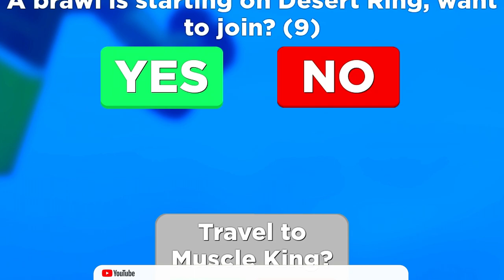ALL NEW *SECRET* CODES in MUSCLE LEGENDS CODES! (Roblox Muscle Legends Codes)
ALL NEW *SECRET* CODES in MUSCLE LEGENDS CODES! (Roblox Muscle Legends Codes) In this muscle legends codes video I redeemed all of the new muscle legends update codes enjoy!